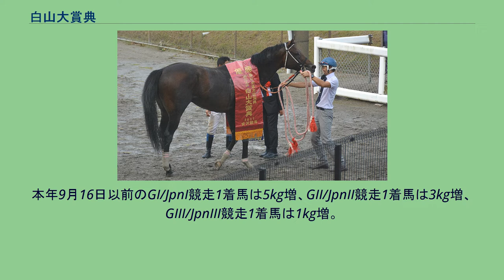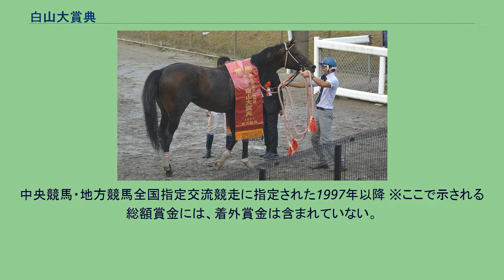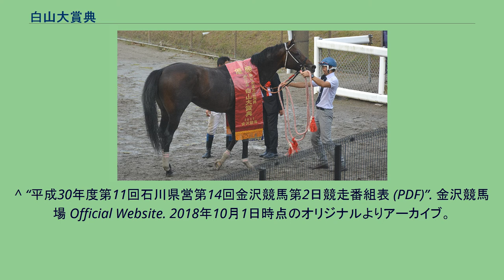白山大賞典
白山大賞典（はくさんだいしょうてん）は、金沢競馬場で施行される地方競馬の重賞競走（ダートグレード競走、JpnIII）である。
農林水産省が賞を提供しているため、正式名称は農林水産大臣賞典 白山大賞典と表記される。
競走名は金沢競馬場のある石川県と岐阜県に跨ってそびえる白山に由来。
副賞は、農林水産大臣賞、石川県知事賞、日本中央競馬会理事長賞、日本馬主協会連合会長奨励賞、日本地方競馬馬主振興協会会長賞、地方競馬全国協会理事長賞、全国公営競馬主催者協議会会長賞、（一社）石川県馬主協会長賞（2021年） 1981年に第1回が開催され、以後金沢競馬場最大の競走として長らく親しまれている。
1997年にダートグレード競走のGIIIに認定され、2100mに距離短縮となった。
本競走を前哨戦としてJBCクラシックへ向かう出走馬も多い。
1998年以降、2000年・2002年・2004年・2006年・2010年・2012年・2014年・2021年と地方競馬所属馬が2着に食い込む健闘を見せている。
地元所属馬が優勝から遠ざかっているのが課題であるが、それでもダートグレードレースとしては比較的地元も含めた地方所属馬が活躍している（金沢所属馬については地元の重賞も比較的長距離が多いために、近年ダートの長距離に適性がある中央馬が転入している事も影響している）。
なお、後述の理由で2007年は地元金沢所属馬が優勝している。
2003年優勝馬イングランディーレが翌年春の天皇賞勝利、2004年優勝馬タイムパラドックスが翌月のジャパンカップダート勝利と2年連続でこのレースの勝ち馬がG1勝利馬となった。
それ以後も、スマートファルコンやニホンピロアワーズといった後のGI級競走優勝馬を輩出している。
本年9月16日以前のGI/JpnI競走1着馬は5kg増、GII/JpnII競走1着馬は3kg増、GIII/JpnIII競走1着馬は1kg増。
上記重量に加え、G/Jpn競走通算3勝以上馬は1kg増、更に2勝ごとに1kg増。
負担重量の上限は3歳57kg（南半球産55kg）、4歳以上60kg、牝馬2kg減。
中央競馬・地方競馬全国指定交流競走に指定された1997年以降 ※ここで示される総額賞金には、着外賞金は含まれていない。
着外賞金は2015年が10万円、2016年 - 2019年は21万円、2020年は22万円。
^ a b “令和3年度石川県営第１０回 金沢競馬番組 (PDF)”. 金沢競馬場 Official Website. 2021年9月20日閲覧。
^ “浦和競馬第2日 9月22日（水）の成績 (PDF)”. 浦和競馬. 2021年9月23日閲覧。
^ “農　林　水　産　大　臣　賞　典第４１回白山大賞典競走（JpnⅢ）【指定交流】 他地区出走予定馬一覧表(1/2)”. 石川県競馬事業局. 2021年9月20日閲覧。
^ “平成27年度第12回石川県営第14回金沢競馬第4日競走番組表 (PDF)”. 金沢競馬場 Official Website. 2015年10月5日時点のオリジナルよりアーカイブ。
2015年10月5日閲覧。
^ “平成28年度第12回石川県営第14回金沢競馬第4日競走番組表 (PDF)”. 金沢競馬場 Official Website. 2016年10月3日時点のオリジナルよりアーカイブ。
2016年10月3日閲覧。
^ “平成29年度第12回石川県営第14回金沢競馬第4日競走番組表 (PDF)”. 金沢競馬場 Official Website. 2017年10月2日時点のオリジナルよりアーカイブ。
2017年10月2日閲覧。
^ “平成30年度第11回石川県営第14回金沢競馬第2日競走番組表 (PDF)”. 金沢競馬場 Official Website. 2018年10月1日時点のオリジナルよりアーカイブ。
2018年10月1日閲覧。
^ “令和元年度第11回石川県営第14回金沢競馬第4日競走番組表 (PDF)”. 金沢競馬場 Official Website. 2019年9月30日閲覧。
^ “令和2年度第10回石川県営第13回金沢競馬第4日競走番組表 (PDF)”. 金沢競馬場 Official Website. 2020年9月28日閲覧。